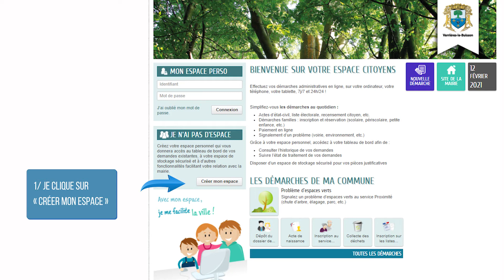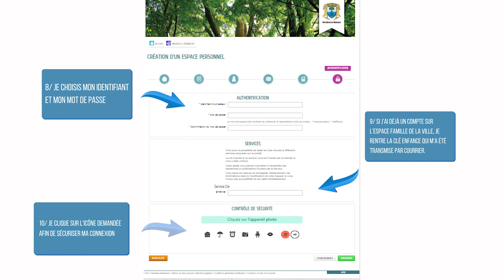04/2021 • Tuto mode d'emploi, pour s'inscrire à l'Espace Famille de Verrières-le-Buisson